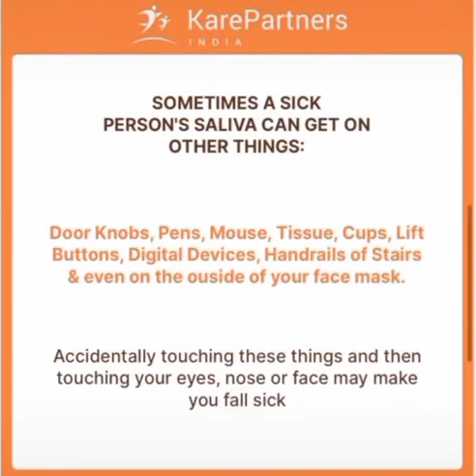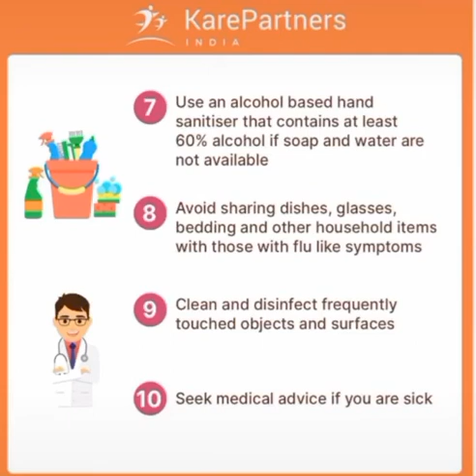United we stand, Divided we fall !